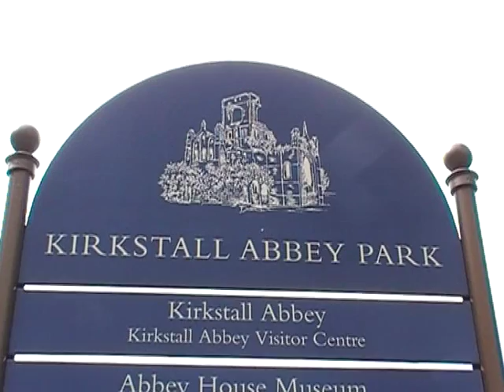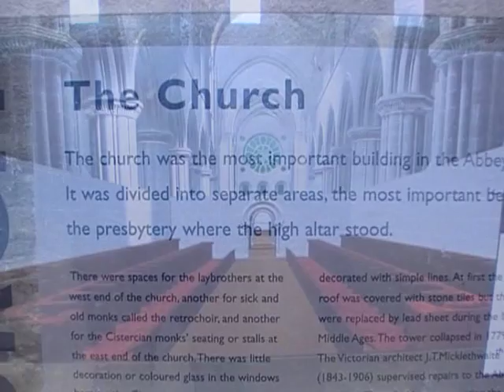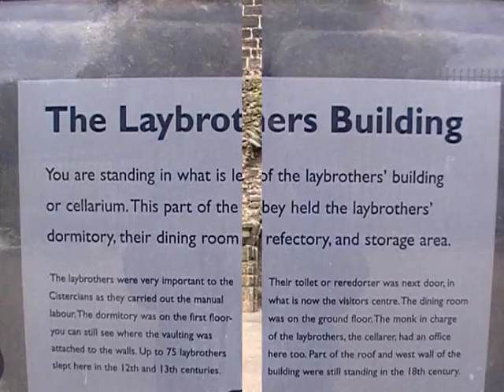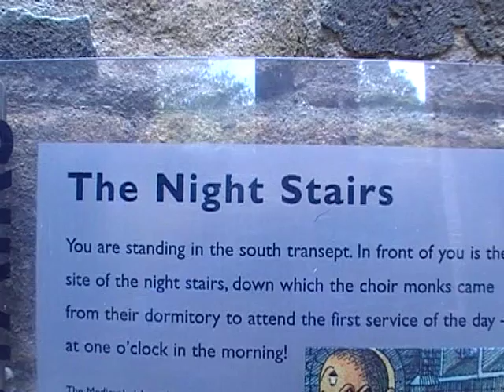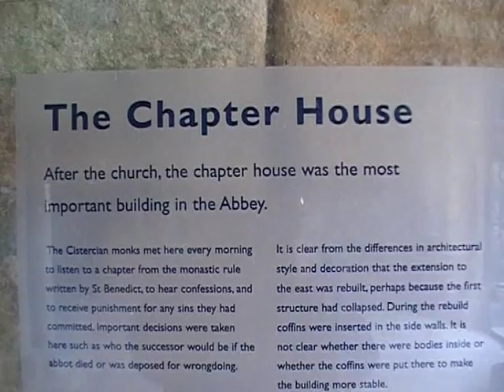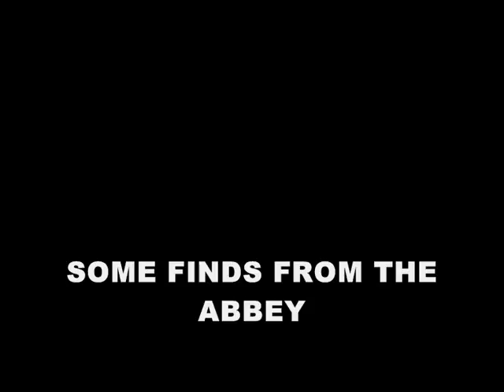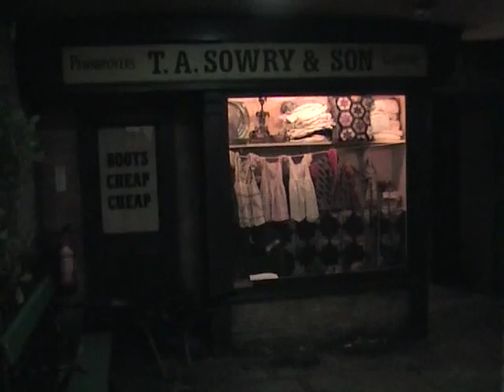KIRKSTALL ABBEY LEEDS.